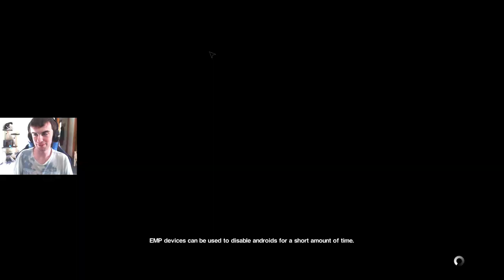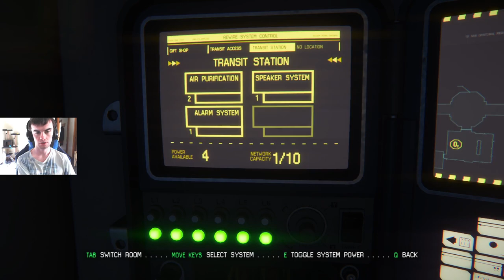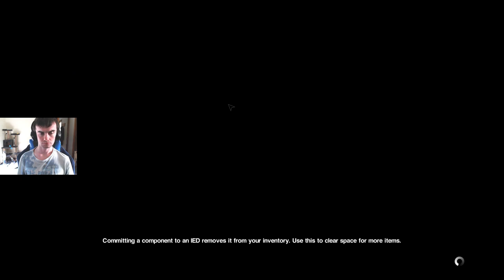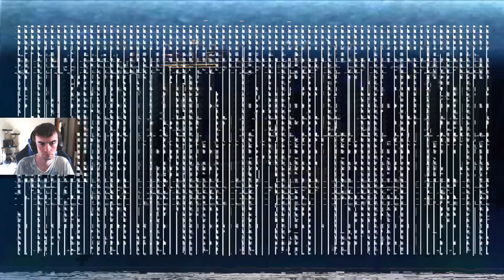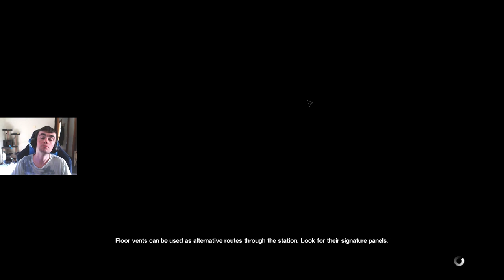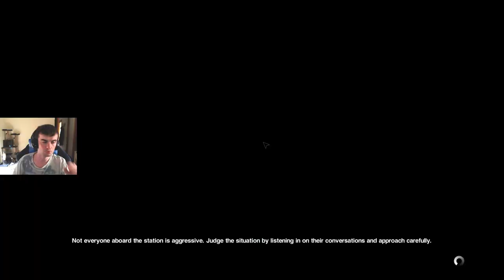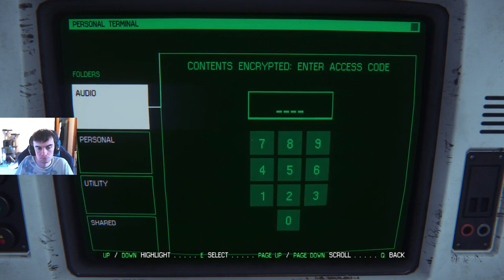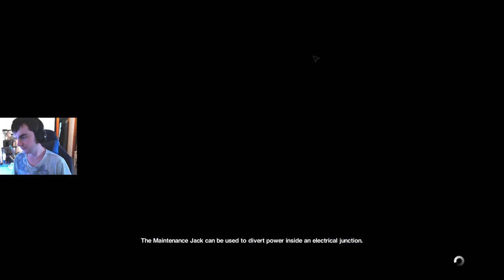Got a Flamethrower | Alien Isolation